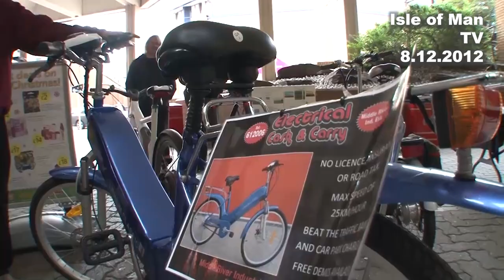IoM TV archive: electric bikes: 8.12.2012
Paul Moulton went along to the Isle of Man Green Centre to meet Philip Corlett and the Minister for the Department of Infrastructure David Cretney MHK to look at the latest models available in 2012.